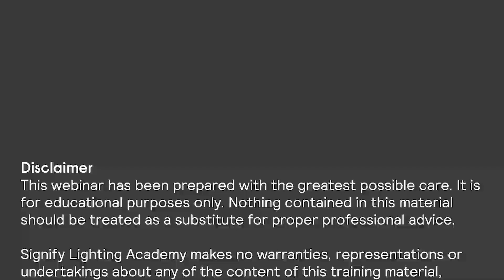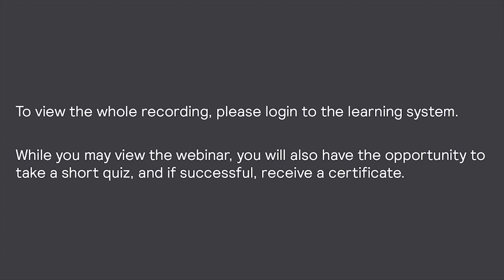Fundamental and Inspirational Light - Enrique Garcia-Carrera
Light uncovers the unseen and concealed, allowing us to perceive it. Watch this webinar recording and explore how light attained its central role in human activity as well as how it developed its great symbolic significance.